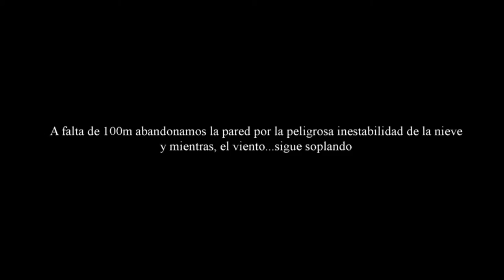Gabietos Cara Oeste (Canal central)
Ascensión del canal central de la cara Oeste de los Gabietos. El fuerte viento fue el compañero inseparable de esta ascensión. La pésima calidad de la nieve, nos hizo buscar trazas alternativas hasta que la peligrosidad de la ruta nos hizo desistir de alcanzar la cumbre.